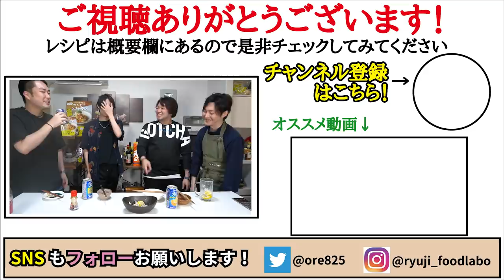【レンジレモン鶏】マジでこれさえ食ってれば痩せる。鶏むね肉を最高にジューシーにする超低糖質低脂質痩せ飯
【レンジ鶏塩レモン】

2021年7月21日発売の新刊！

フリーBGM
DOVA-SYNDROME